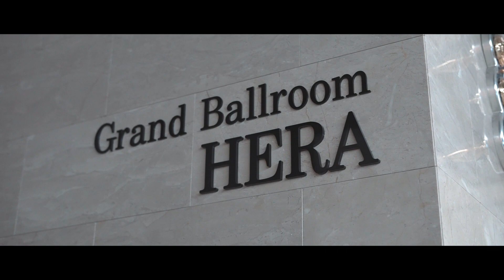(웨딩) 대구 엑스코 인터불고 헤라홀 3분 하이라이트[4K]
안녕하세요 원필름 스튜디오입니다.

특별한날 특별한 순간을 의미있게 담아 그날의 기억을 생생히 떠올릴 수 있는 영상을 제작하고자 합니다.

예약상담은 카톡아이디 Onefilm으로 연락 부탁드립니다.

camera
camera : sony A7s3, A7m3